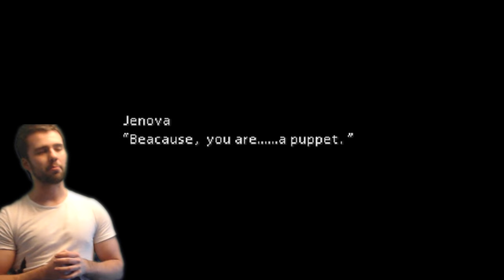Top 5 BEST Final Fantasy games ever made & review: Are my picks... weird?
That I have not yet done are top best final fantasy games video is incredible. So here it is! Final Fantasy peasant top 5 favorite ever titles in the franchise along with a nice rambling mini review of my highlights for each one.

Going to be talking about gameplay, story, combat, characters and the ost soundtrack. Key points that lead me to the decision.

And just in case you don't wanna watch the video or just need to know now! XD :

1- FFVII
2- Type-0
3- FFXIII-2
4- FFX-2
5- FFIV

Music, remix, cinematic, trailer, cutscene, scene, movie,